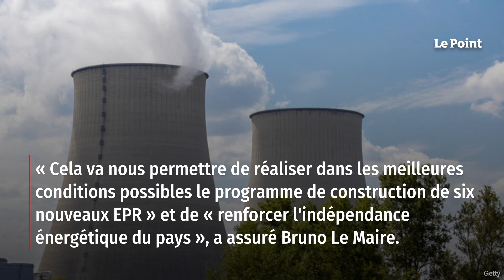À partir du 8 juin, EDF sera entièrement contrôlé par l’État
« Le 8 juin, l'État aura 100 % du contrôle d'EDF », a annoncé, mardi 23 mai, Bruno Le Maire, ministre de l'Économie et des Finances sur RTL.Cette date correspond à la fin du processus de renationalisation de l'énergéticien qui a donc pu aboutir malgré les nombreuses contestations des petits actionnaires. « Cela va nous permettre de réaliser dans les meilleures conditions possibles le programme de construction de six nouveaux EPR (réacteurs nucléaires de dernière génération, NDLR) » et « renforcer l'indépendance énergétique du pays », a-t-il assuré. « Ça nous permet aussi de fixer des exigences claires à EDF », comme notamment l'augmentation de la production d'électricité nucléaire, au moment où le gaz russe fait défaut. Retrouvez-nous sur : - Youtube - Facebook - Twitter - Instagram - Tik Tok - LinkedIn